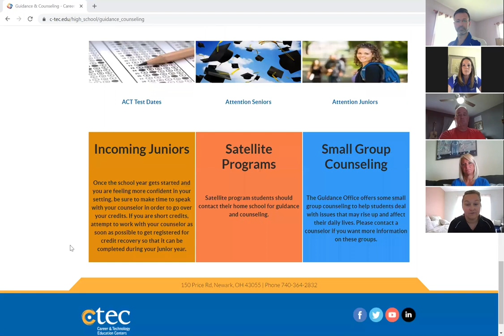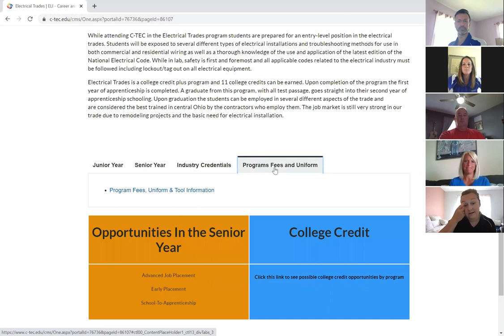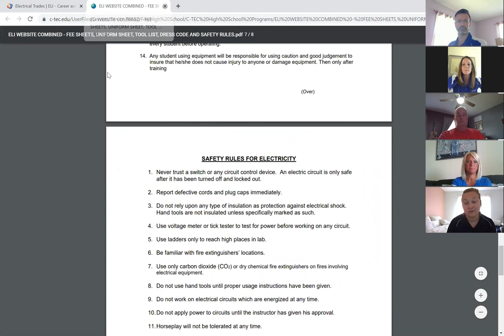Guidance & Scheduling at C-TEC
In this video chat our Secondary Guidance Dept. talks about what C-TEC students and parents can expect when it comes to Guidance and Scheduling.